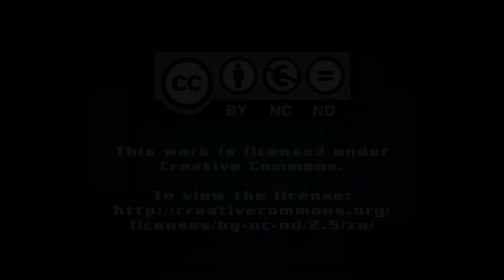One Virus, Two Countries: What COVID-19 Tells Us About South Africa – Steven Friedman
Has South Africa ‘done well’ at limiting illness and deaths during the COVID-19 pandemic? Academic and political commentator, Steven Friedman, thinks not. While the country’s mainstream media believes it has, in his view the evidence tells another story. South Africa has experienced by far the most cases and deaths in Africa – at one point as many as the rest of the continent combined.